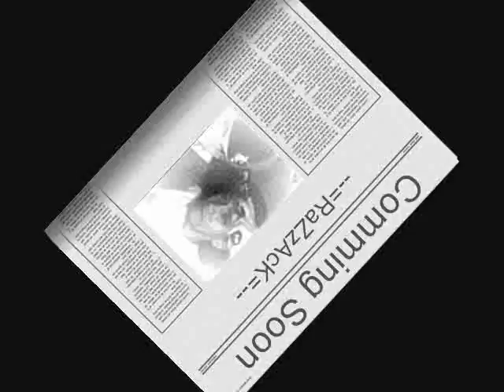You Are Not Alone & Victor John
My Favorit Song!